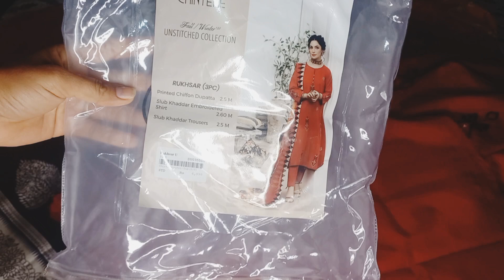Winter Wardrobe Refresh Shopping & Designing Cozy Outfits Stylish Winter Dress Ideas Shop with Me!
General Hashtags
Specific to Shopping and Designing
Trend-Related Hashtags
Audience Engagement Hashtags
Location-Based Hashtags (if relevant)
Winter Fashion Trends
Winter Wardrobe Essentials
Dress Designing Tips
Cozy Winter Outfits
Layering Techniques
Winter Dress Styles
Fashion Haul
DIY Dress Designing
Winter Shopping Guide
Sustainable Winter Fashion
Accessorizing Winter Outfits
Winter Fabric Choices
Affordable Winter Fashion
Fashion Lookbook
How to Style Winter Dresses
Winter Fashion Inspiration
Trendy Winter Accessories
Dress Patterns for Winter
Creating a Capsule Wardrobe
Winter Color Palette
"Winter Wardrobe Essentials: Shopping Haul & Dress Design"
"Cozy Winter Fashion: Dress Designing & Shopping Tips"
"Winter Dress Inspiration: Shopping & DIY Design Ideas"

Winter fashion haul
Dress designing ideas
Cozy winter outfits
Winter shopping tips
DIY dress design
Seasonal wardrobe update
Fashion trends for winter
Layering techniques
Winter dress styles
Fabric choices for winter
Sustainable winter fashion
Thrift shopping for winter
How to accessorize winter outfits
Winter color palette
Budget-friendly winter shopping
Must-have winter clothing items
Winter outfit ideas for moms
Family winter fashion
Dressmaking tutorials
Winter festival outfits